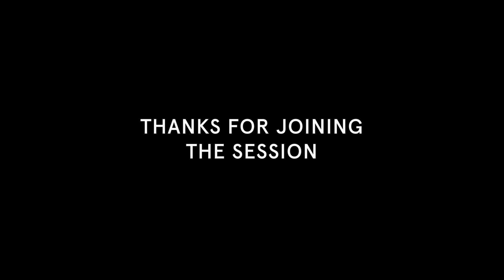The Evolving Role of the CIO with Lenovo's Arthur Hu | WIRED Briefings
“The goal of the CIO shouldn't be to put something like AI on a pedestal,” says Arthur Hu, SVP and Lenovo Group CIO. “You want people to grab hold of it and use it.” Hu is the model of the modern CIO, as much psychologist as technologist, driving and demystifying radical transformation. Hear more of his insights in this Wired briefing.